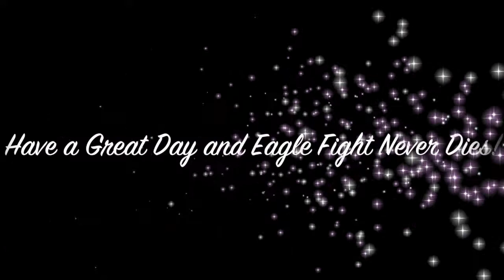Red Ribbon Mark Neese